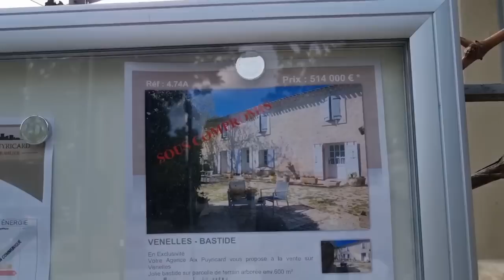Едем в гости! Чем нас угощала Француженка. Дом Престарелых во Франции. Детям приходиться доплачивать